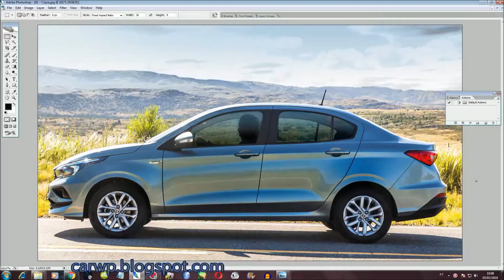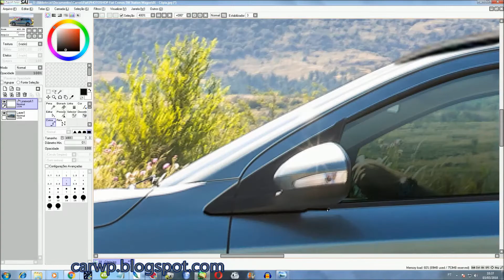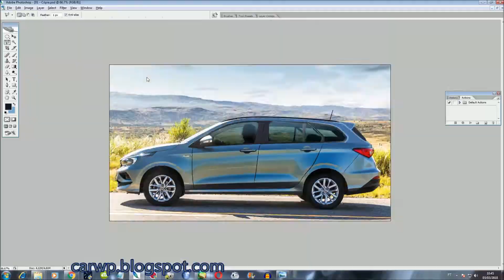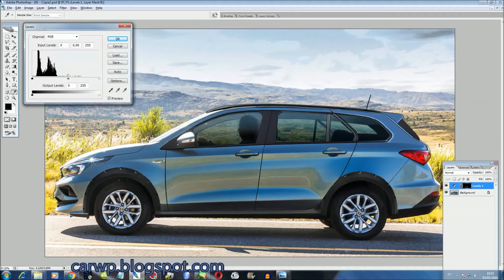Station Wagon Weekend Adventure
Novo Canal COMPARA CARROS AJUDE O CANAL Deus te abençoe!